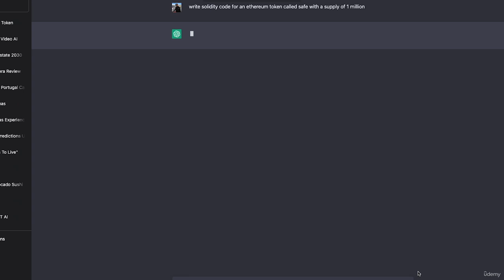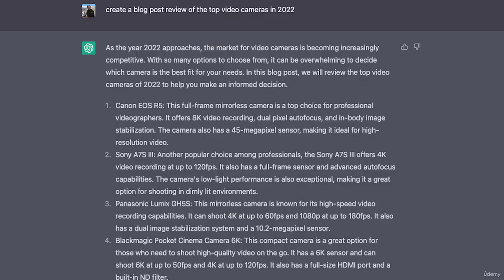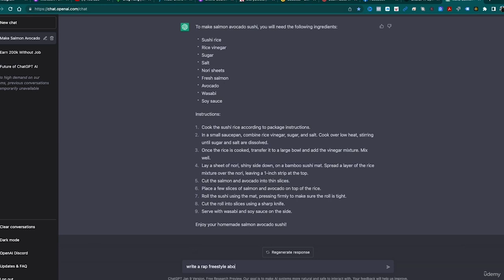9 Intro to ChatGPT